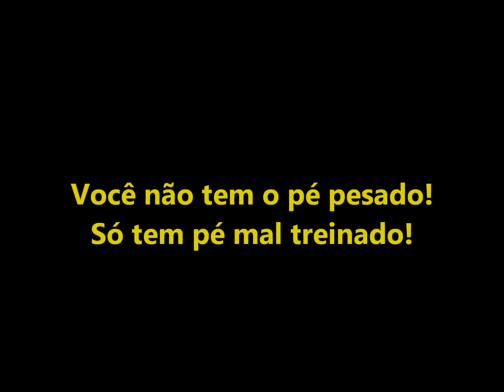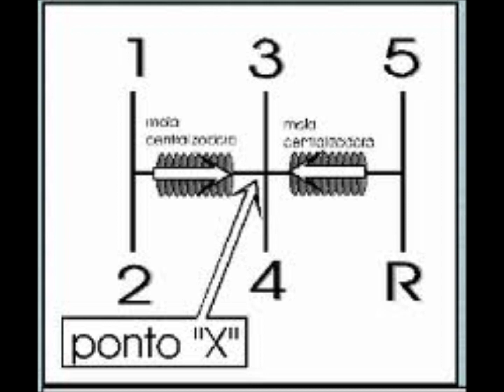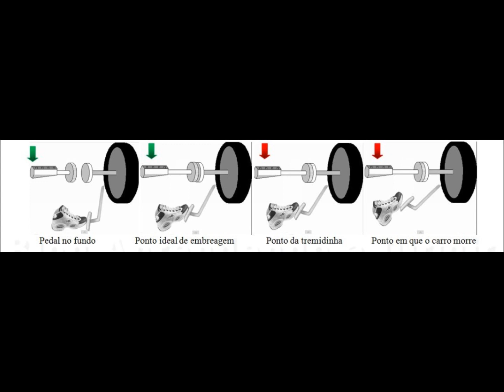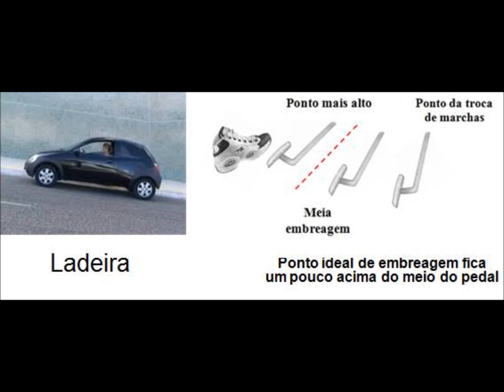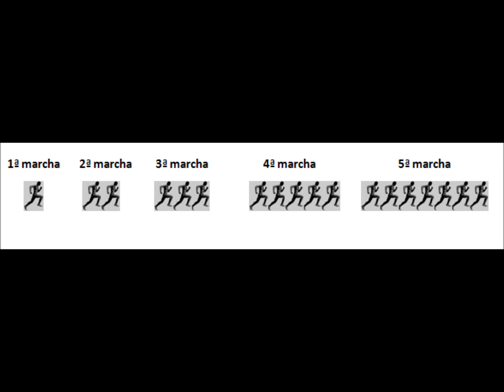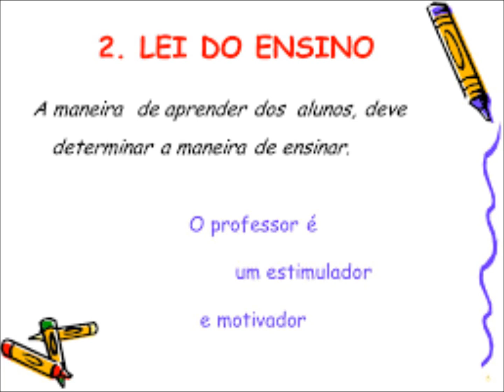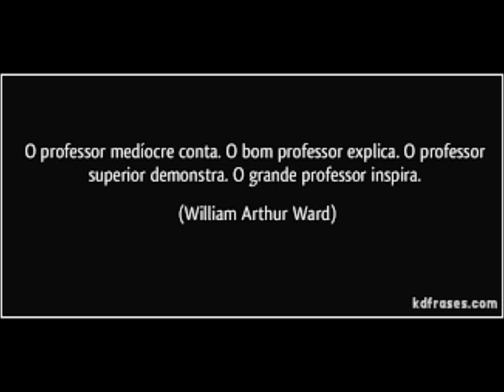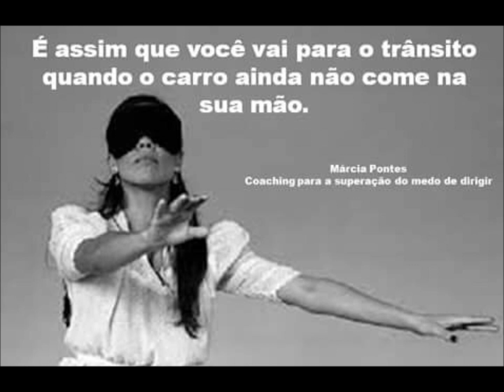Aprenda a usar o acelerador para perder velocidade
O pedal de acelerador não deve ser sinônimo de velocidade! Aprenda a utilizá-lo para reduzir a velocidade do seu carro e retomá-la logo em seguida sem esgoelar o carro em cada marcha. Pise no acelerador como se pisasse em uma casquinha de ovo!